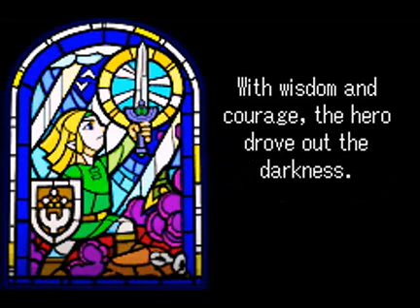The Legend of Zelda Minish Cap Opening